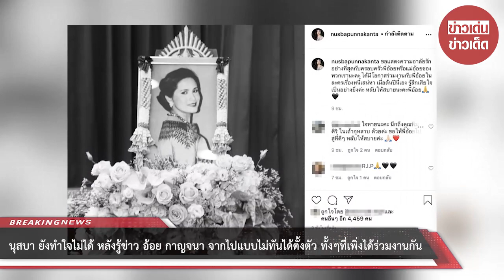นุสบา ยังทำใจไม่ได้ หลังรู้ข่าว อ้อย กาญจนา จากไปแบบไม่ทันได้ตั้งตัว ทั้งๆที่เพิ่งได้ร่วมงานกัน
ขอบคุณที่มา :
ขอขอบคุณข้อมูลจาก: